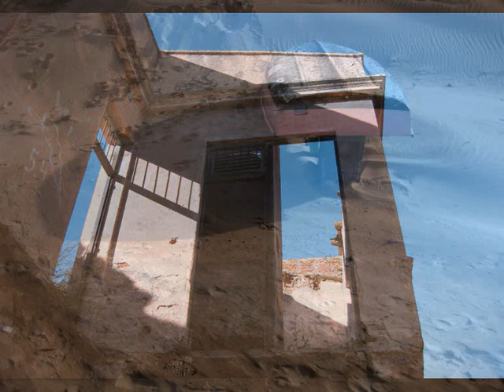2010-2011 · Photography · BCN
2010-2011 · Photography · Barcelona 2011